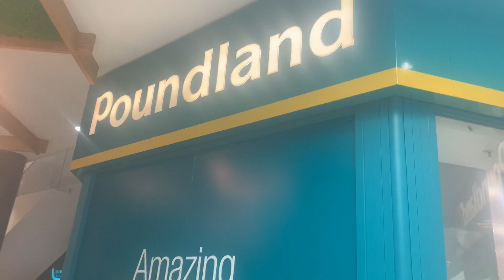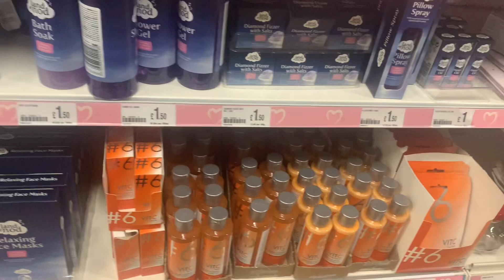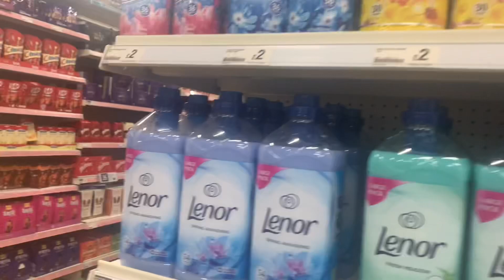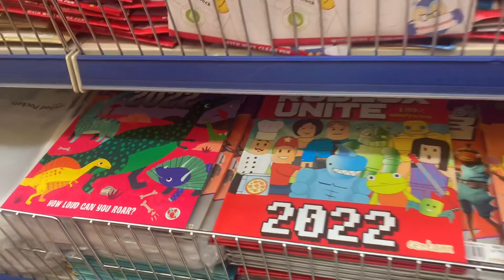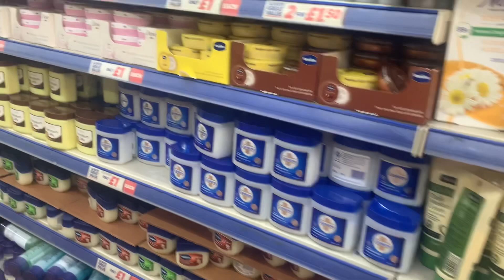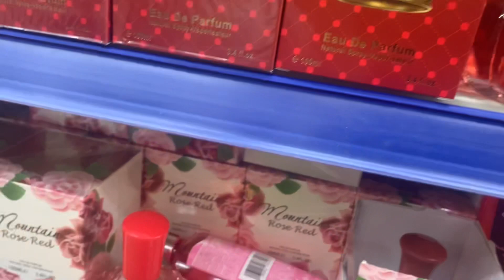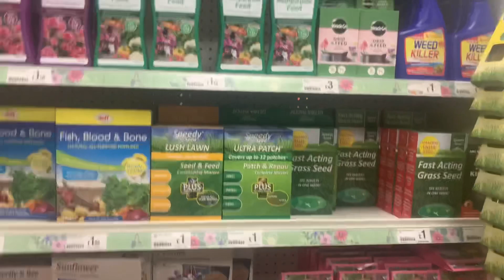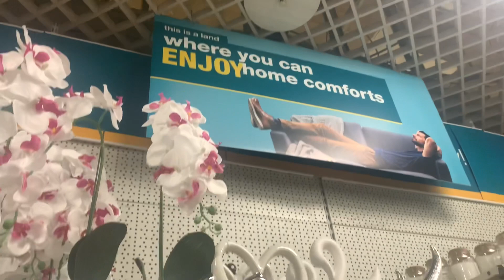Poundland London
Ridin's story uk

WHAT'S NEW IN POUNDLAN SPRING 2022 | COME SHOP WITH ME

POUNDLAND SHOP WITH ME 🛍 NEW IN 😍 , Easter & Spring 2022 🌸💖

In today's video we are going to Poundland to see what's new in for Spring 2022!